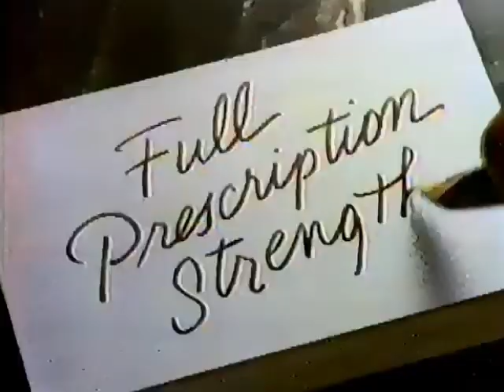Actifed commercial from 1992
Re-ripped from Betamax tape of January 12th 1992 broadcast of Tremors on KING5 NBC.